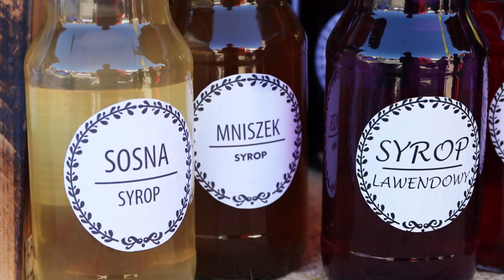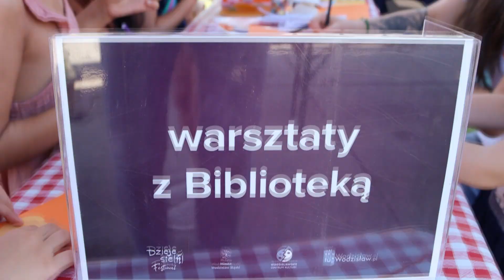Za nami trzecia odsłona DzieJesie(ń) Festiwalu!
W ubiegłą sobotę, 16 września po raz trzeci w Wodzisławiu Śląskim wyjątkowo powitaliśmy jesień! To wszystko za sprawą niezwykle klimatycznego wydarzenia, jakim jest DzieJesie(ń) Festiwal. Tego dnia dopisała nie tylko piękna, słoneczna pogoda, ale także wodzisławianie oraz mieszkańcy okolicznych miast, którzy pojawili się na Rynku.